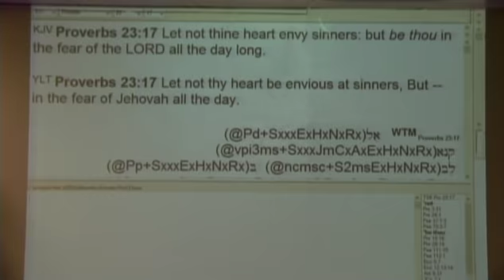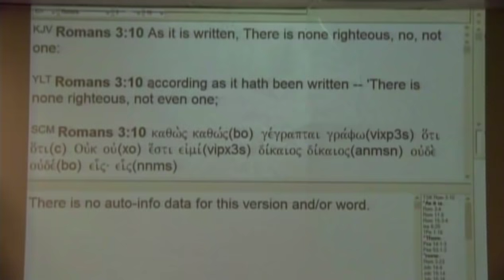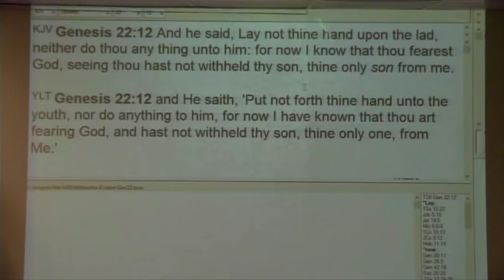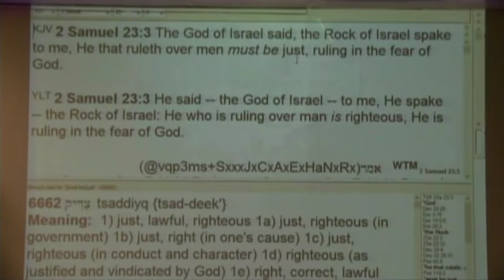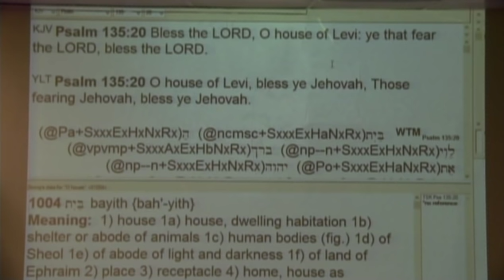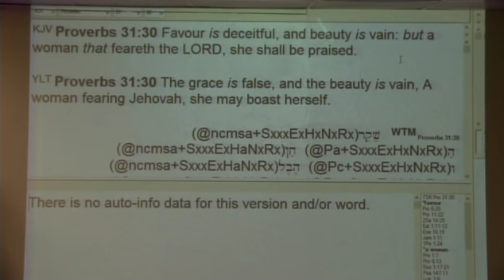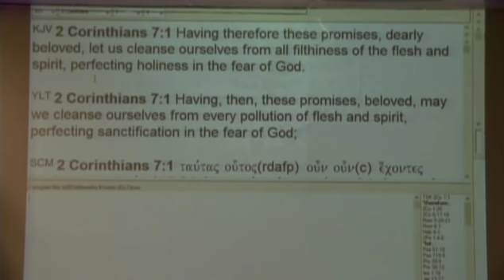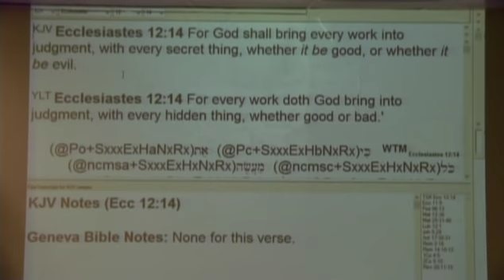#1 You Must Be In The Fear Of The Lord Always - 1/20/19 AM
Part 1 of in-depth teaching on the fear of the Lord revealing that all believers must always be in the fear of the Lord.